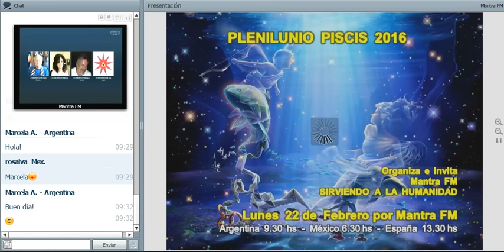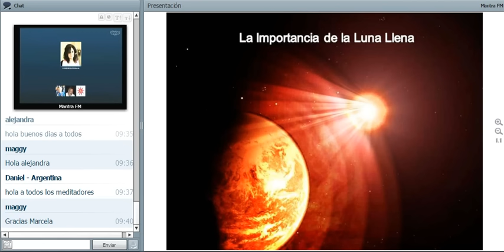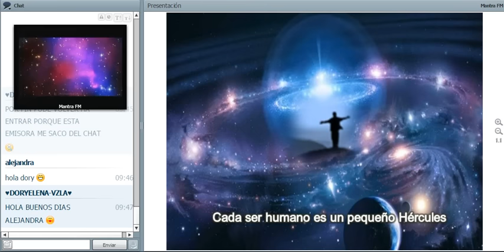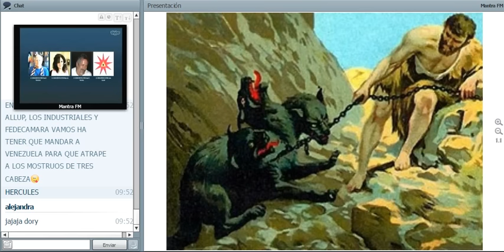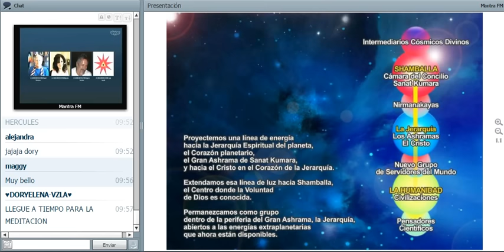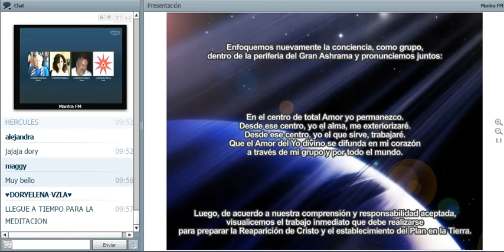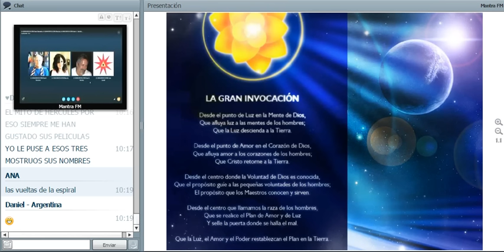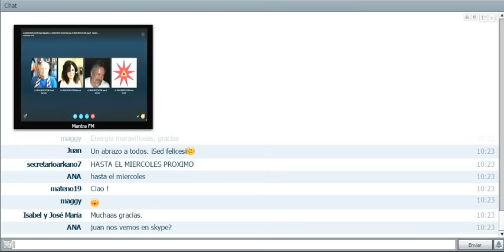Plenilunio de Piscis 2016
Importancia de los periodos de Luna Llena. Nota clave de Piscis: "Abandono el Hogar del Padre, y retornando, salvo". Cada ser humano es un pequeño Hércules. El trabajo del discípulo en los 12 pétalos del corazón. Mito del trabajo 12 en Piscis: Captura de la roja manada de Gerión. Meditación de Plenilunio. Comentarios finales.